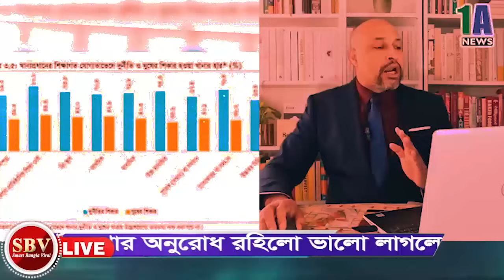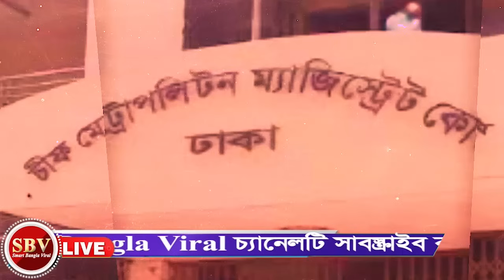এইমাত্র নতুন পাওয়া আজকের বাংলা খবর। আজকের বিশ্লেষন পর্ব- 103। নভেম্বর 2023। smart Bangla viral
এইমাত্র নতুন পাওয়া আজকের বাংলা খবর। আজকের বিশ্লেষন পর্ব- 103।  নভেম্বর  2023। smart Bangla viral||  Latest new today talking

সৌজন্য: 1A News